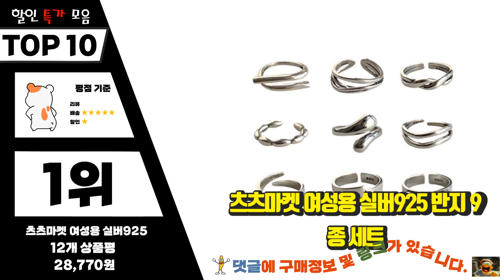광고 반지 핫! 아이템! 깔끔하게 정리했어요 추천 TOP10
❤️❤️❤️핫! 아이템! 반지 깔끔하게 정리했어요❤️❤️❤️

[00:06]
10위. 여성용 14Kgp 레이어드 그레이스 반지 3종 세트 JR257 [13,520원]

[00:11]
9위. 노이드비 커플 14KGF 골드 전체 골드필드 심플 라운드반지 [20,400원]

[00:17]
8위. 에르모사제이 R039 실버 925 스프링 데이지꽃 체인 오픈링 은 반지 [21,500원]

[00:22]
7위. 리앤베르 골드 진주 레이어드 반지 5종세트 [15,000원]

[00:28]
6위. 판도라 여성용 링크드 러브 로즈 반지 180177 [45,860원]

[00:33]
5위. 여성용 디아더컬러 써지컬스틸 크로스링크 큐빅 반지 DW_128 [11,900원]

[00:39]
4위. 제이로사 14K반지 할로우 컷팅 우정 여자 실반지 레이어드 로즈골드 옐로우 [49,900원]

[00:44]
3위. 리얼99 은반지 럭셔리 컷팅 은반지 데일리 실버반지 [12,900원]

[00:50]
2위. 뷰랩 여성용 실버925 한달 심플 포인트 데일리 반지 20종 + 기프트 박스 세트 [23,070원]

[00:55]
1위. 츠츠마켓 여성용 실버925 반지 9종 세트 [28,770원]